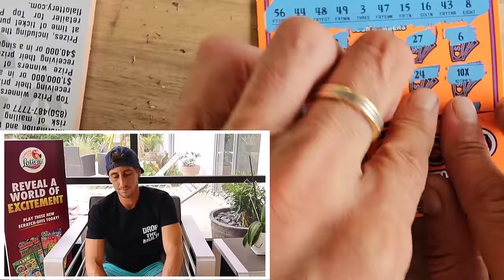Never Give Up!!!! | Scratch Life🚀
I Played the Overall Odds on the most expensive ticket!!!
500x the cash scratch off tickets from the florida lottery!